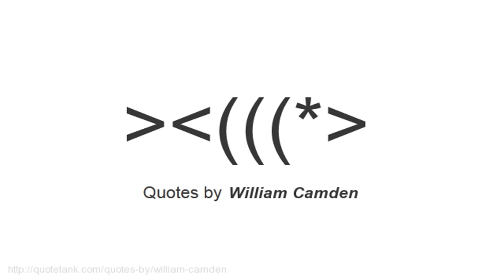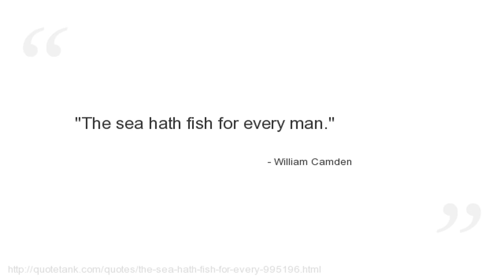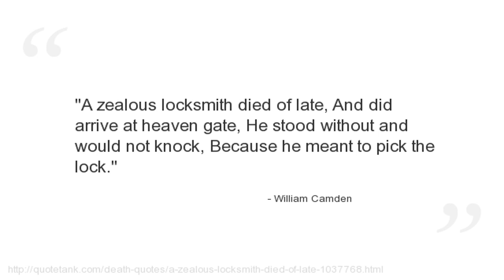William Camden Quotes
Who is William Camden?
 was an English antiquarian, historian, cartographer, and officer of arms.